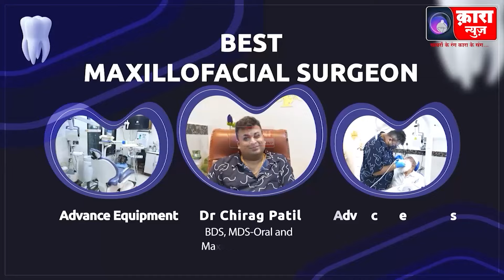पालकमंत्री के वाहन की टक्कर से पिकअप वाहन चालक की मौत